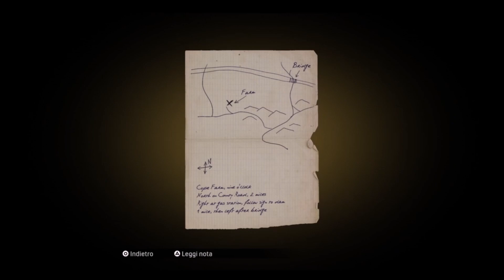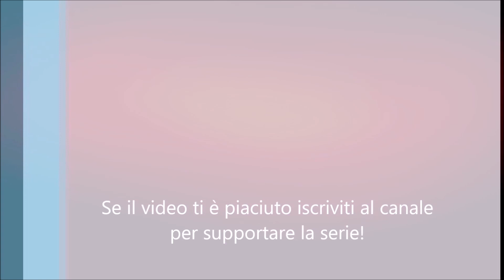L'imboscata | MAFIA REMAKE | Gameplay ITA #07